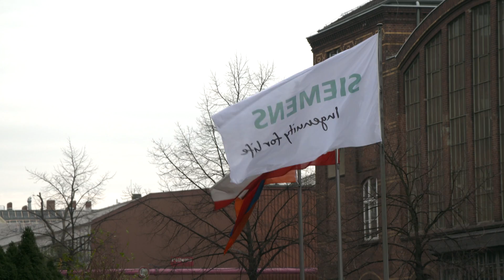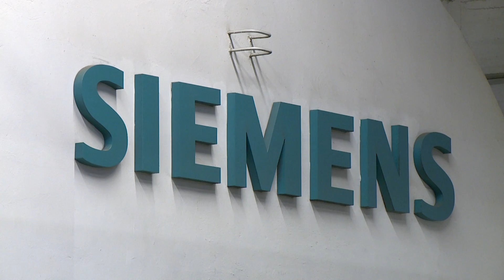Արմեն Սարգսյանը Բեռլինում այցելել է «Սիմենս»-ի արտադրություն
Պաշտոնական այցով Գերմանիայի Դաշնային Հանրապետությունում գտնվող Հայաստանի Հանրապետության նախագահ Արմեն Սարգսյանն այսօր այցելել է Եվրոպայի խոշորագույն արդյունաբերական և տեխնոլոգիական ընկերություններից մեկի՝ «Սիմենս»-ի՝ Բեռլինում տեղակայված արտադրություն։

Նախագահը շրջել է գազատուրբինների արտադրությունում, ծանոթացել արտադրական գործընթացին, որից հետո հանդիպել է ղեկավարության հետ։

«Սիմենս» ընկերությունը Հայաստանում ներգրավված է էներգետիկայի բնագավառում իրականցվող խոշոր ներդրումային ծրագրում․ իտալական «Ռենկո» և «Արմփաուեր» ընկերությունների հետ «Սիմենս»-ն իրականացնելու է Երևանում գազատուրբինային ՋԷԿ-ի կառուցումն ու շահագործումը: 250 մեգավատտ հզորությամբ ՋԷԿ-ի կառուցման համար օգտագործվելու են «Սիմենս» ընկերության գերարդյունավետ գազային տուրբինները: Նախատեսվում է, որ ՋԷԿ-ն էապես կբարձրացնի Հայաստանի էներգաարտադրական հնարավորությունները։

Հանդիպմանը նախագահին տեղեկություններ են ներկայացվել ծրագրի իրականացման ընթացքի, օտագործվելիք տեխնոլոգիաների մասին։

Նախագահ Սարգսյանը վստահություն է հայտնել, որ «Սիմենս»-ի առաջատար տեխնոլոգիաների, ինչպես նաև փորձի կիրառումը կարևոր դեր կունենան ծրագրի արդյունավետ իրականացման գործում։ Նրա խոսքվ. «Տուրբինն ինքնին ամբողջովին կառավարվում է նոր տեխնոլոգիաներով: Հետևաբար, ունենալով գերժամանակակից տուրբինը Հայաստանում, համագործակցելով «Սիմենսի» հետ, կարող ենք նաև մտածել, թե ինչ նոր ծրագրեր են հնարավոր իրականացնել տեղեկատվական տեխնոլոգիաների, ծրագրավորման ոլորտներում և «Սիմենսի» հետ համագործակցության այլ ճանապարհներ բացենք»։

Նախագահ Սարգսյանը համոզմունք է հայտնել, որ «Սիմենսի» հետ համագործակցությունը շարունակական կլինի։